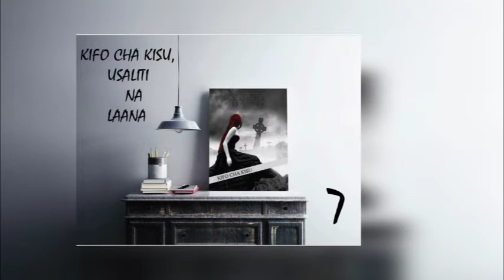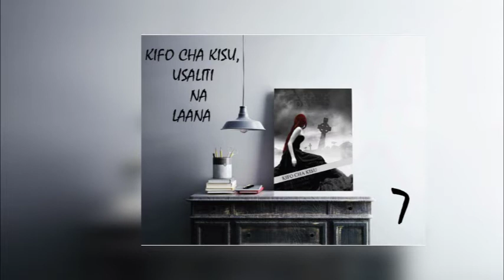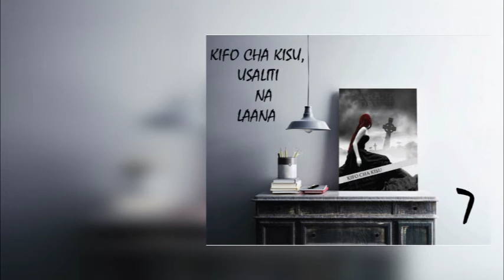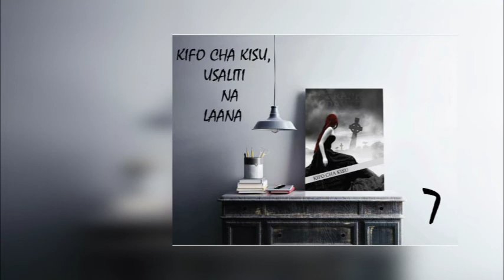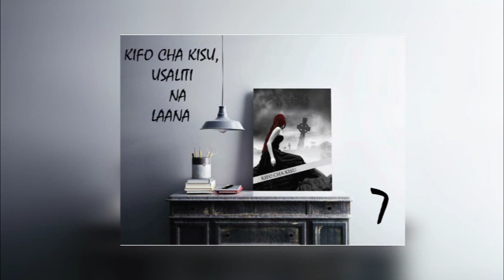KIFO CHA KISU USALITI NA LAANA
Sehemu ya 7
Mtunzi Frank R David